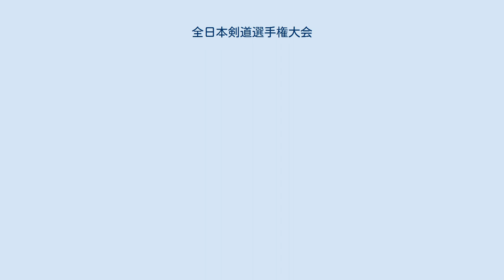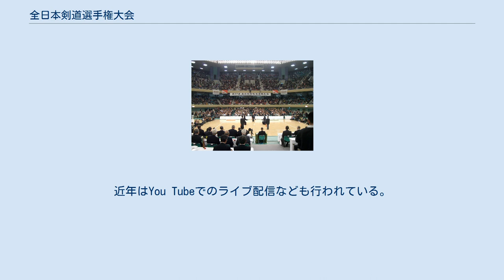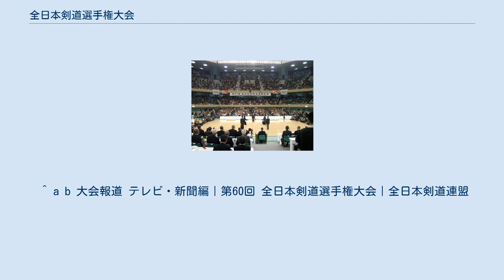全日本剣道選手権大会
全日本剣道選手権大会（ぜんにほんけんどうせんしゅけんたいかい）は、剣道の日本選手権大会。
主催は全日本剣道連盟。
 トーナメント方式で男子剣道日本一の選手を決める大会である。
優勝者には天皇盃が授与され、最も栄誉ある剣道大会として位置付けられている。
大会は厳粛に進行され、選手は強さのみならず、武道の精神に則った礼儀作法も求められる。
 全日本剣道連盟傘下の各都道府県剣道連盟が予選を実施する。
予選の優勝者が本選に出場できる。
ただし、北海道・茨城県・神奈川県・静岡県・愛知県・兵庫県は準優勝者も、千葉県・大阪府・埼玉県・福岡県は準優勝者と第三位者も、東京都は準優勝者と第三位者と第四位者も出場できる(合計64名)。
 第32回（1984年）から出場資格が六段以上に制限され、第38回（1990年）から五段以上に緩和され、第43回（1995年）に段位制限が撤廃され20歳以上に改められた。
 第30回（1982年）から毎年11月3日（文化の日）。
 第1回（1953年）蔵前国技館。
第2回（1954年）、両国メモリアルホール。
第3回（1955年）、両国国際スタジアム。
第4回（1956年）から第11回（1963年）まで東京体育館にて開催された。
 第12回（1964年）以降は現行の日本武道館。
ただし第67回（2019年）は日本武道館が2020年東京オリンピックを見据えた施設改修工事期間中で使用出来ないことから大阪市中央体育館（丸善インテックアリーナ大阪）に場所を移して開催される。
また第68回は女子との同時開催で長野市真島総合スポーツアリーナで開催予定。
 第36回（1988年）から檜舞台を廃し床面で実施。
 1958年（昭和33年）、宮内庁から全日本剣道連盟に天皇盃が下賜され、男子優勝者に授与している。
盃は純銀製で直径255ミリ、高さ175ミリ、重量2362グラム。
優勝者には天皇盃の他に読売新聞社から優勝旗・日本武道館から日本武道館賞・全米剣道連盟から優勝杯と副賞としてJALアメリカ往復航空券が贈られる。
 大会の模様はNHK BS1及びNHK総合テレビジョンで生放送される。
視聴率は2011年約4%、2012年約2%であった。
近年はYou Tubeでのライブ配信なども行われている。
 2012年は読売新聞社が後援し、大会翌日読売新聞、毎日新聞、産経新聞、朝日新聞、東京新聞、日経新聞、報知新聞、日刊スポーツが報道した。
 優勝回数 連続優勝記録 職業別優勝記録 警察官が最も多く、教員が次ぐ。
大会初期に出場した選手の職業はさまざまであったが、昭和40年前後から警察勢が台頭し、昭和50年代にかけて教員勢と優勝を争うようになった。
平成時代の優勝者は平成26年を除きすべて警察官。
これらの警察官は術科特別訓練員（特練員）という選抜された剣道要員で、ほとんどが機動隊に所属している。
 都道府県別優勝回数（2016年大会まで） 2006年から2011年まで、熊本県出身者で6連覇を記録している（内村良一（2006年・2009年）、寺本将司（2007年）、正代賢司（2008年）、高鍋進（2010年・2011年））。
 最年少優勝 最高齢優勝 入賞回数 兄弟出場 兄弟対決 ^ この制限により宮崎正裕は六段を取得するまで出場できなかった。
 ^ "剣道全日本選手権 史上初の3連覇狙う西村に注目「聖地」武道館を離れ初の大阪開催". 毎日新聞デジタル. 毎日新聞社. 2 November 2019. p. 1. 2019年11月3日閲覧。
 ^ a b 大会報道 テレビ・新聞編｜第60回 全日本剣道選手権大会｜全日本剣道連盟